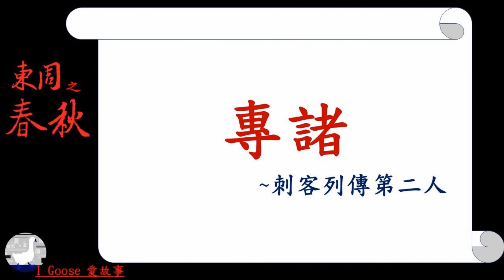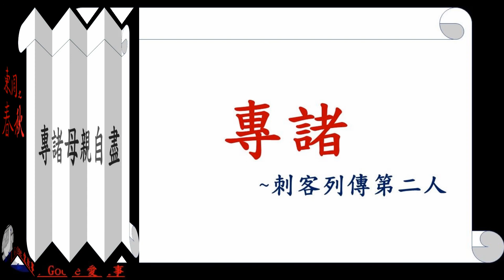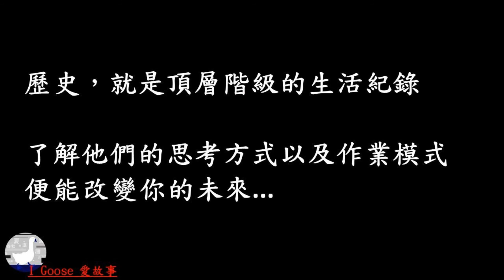( 春秋-090 ) 公子光密謀奪位 || 公子光成功吸收伍子胥，伍子胥要如何為他出謀策劃，讓他成功奪得王位？…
伍子胥為何辭官？
公子光要如何計畫奪得王位？
專諸將會用什麼方式來行刺吳王僚？…

★個人網頁．為什麼不要學歷史？

我喜歡歷史．
而歷史，其實就是頂層階級的生活紀錄，
了解人頂層階級的思考方式以及作業模式，
我們就有機會改變自己的未來...